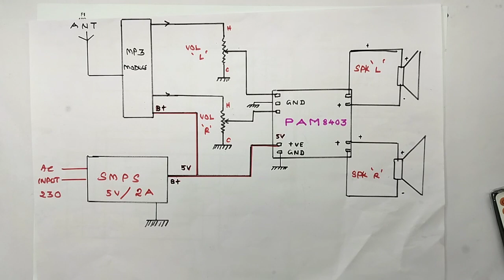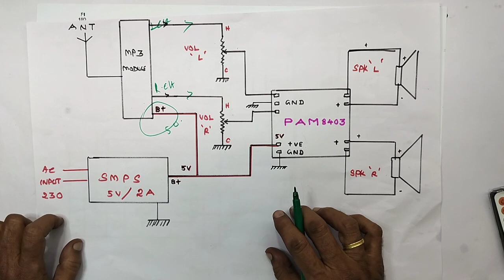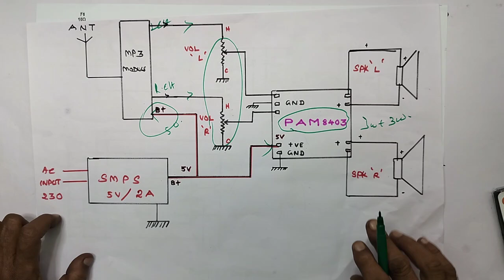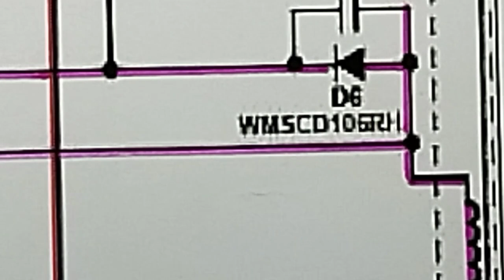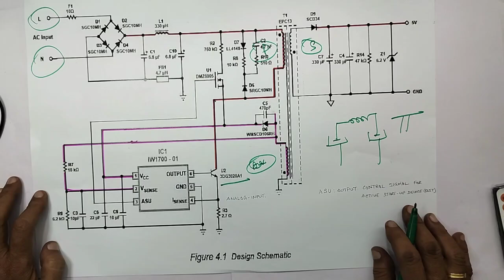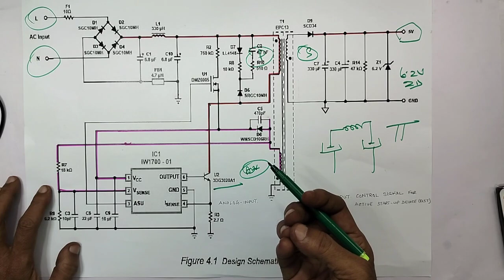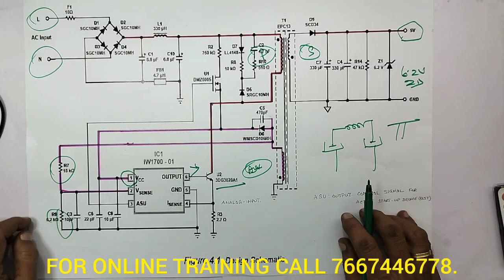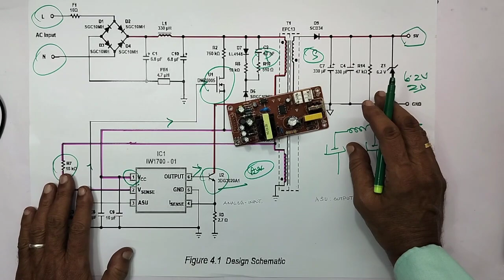5V /1 A....SMPS USED ,LOW COST , CLASS D AUDIO STEREO AMPLIFIER, WORKING PRINCIPLES+ CIRCUIT DIAGRAM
IN THIS VIDEO WE ARE EXPLAINING ALL DETAILS ABOUT...HOW TO MAKE A AUDIO STEREO CLASS D AMPLIFIER USING 5V/1A SMPS POWER SUPPLY